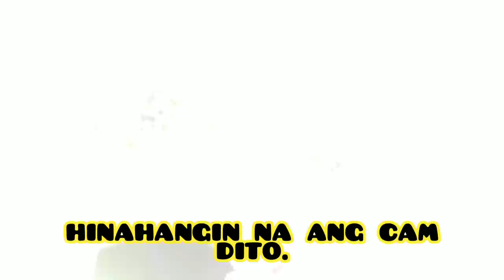HONDA ADV 150 BREAK IN SA NUEVA ECIJA PAPUNTANG DALTON PASS NUEVA VISCAYA.